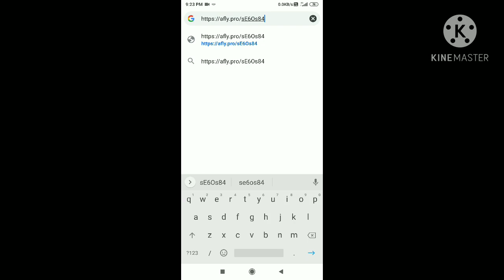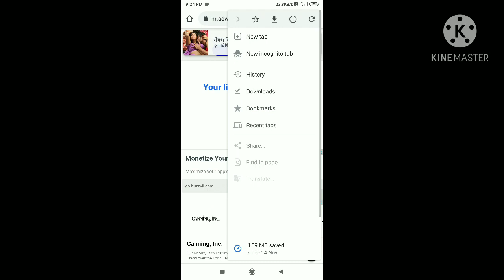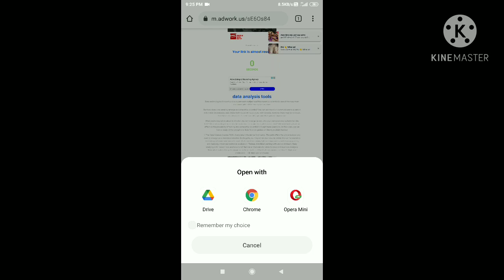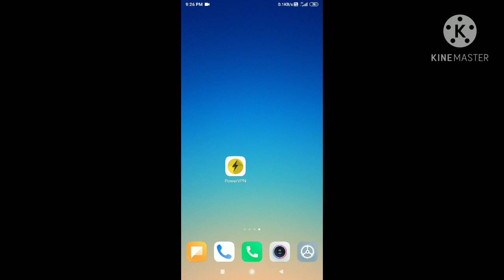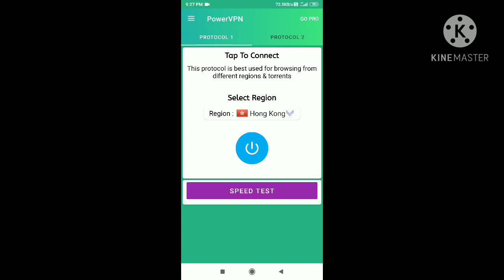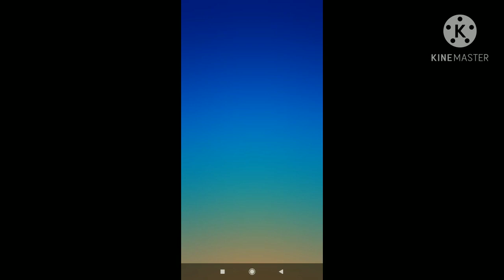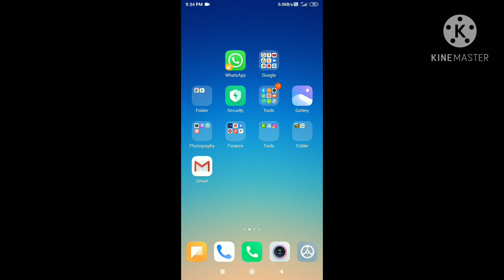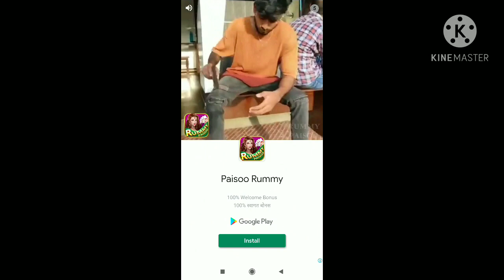DOWNLOAD PUBG Mobile global KR version 💯 Working PUBG Mobile Download kese kare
How To Download Pubg After Ban In India | Pubg Kaise Download Kare | download pubg mobile ** Important Notes ** Main sirf Aaplog Ko Ek Baat Kehna Chahta Hun Agar mera Vdo Se Aap Kuch V Seekhte Hai Ya Mera Video Aapko Informative Lagta hai Toh Aaplog Please wo Mehnat Ka fal De Dijye , Koi V Youtuber Aapse Kuch Seekhane Ka Paisa Nahi Maangta, Bas Aap Ek Subscribe Kr dijyega Toh Mera Mehnat Safal Ho Jaayga Isse Jyaada Ek Youtuber Ko Kuch Nhi Chahye Rehta So Subscribe kr K Jaana Dost.

THANKS For Sapport

Rock GAMING